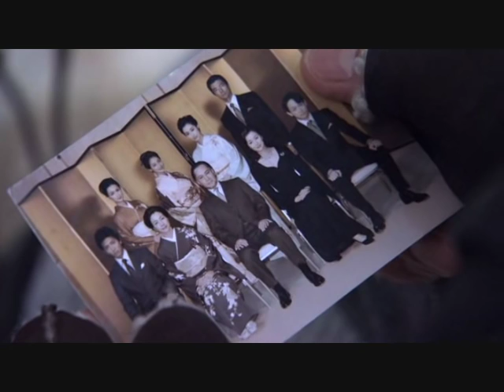MV karei naru ichizoku - OST